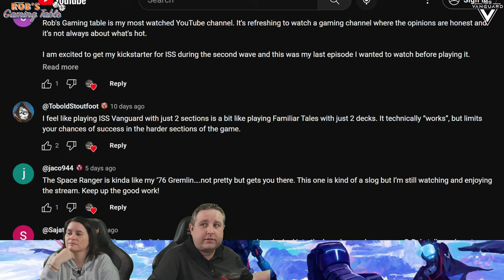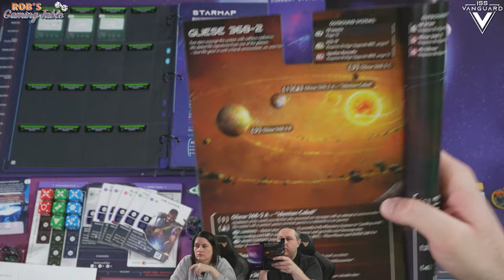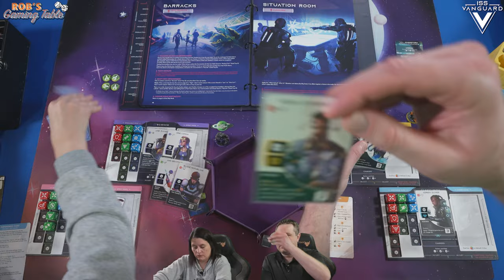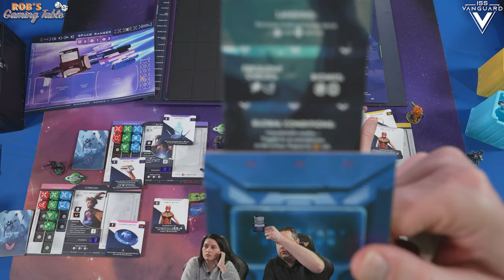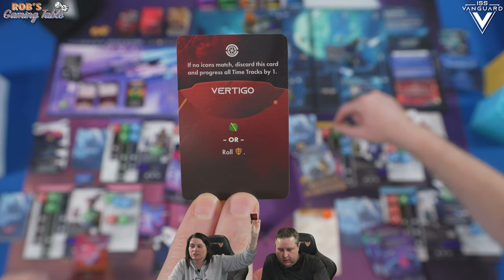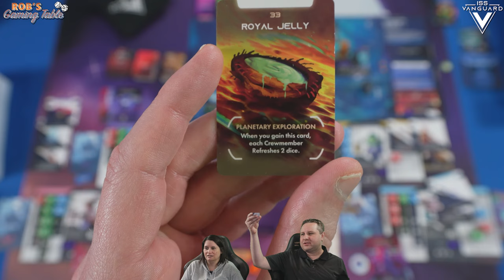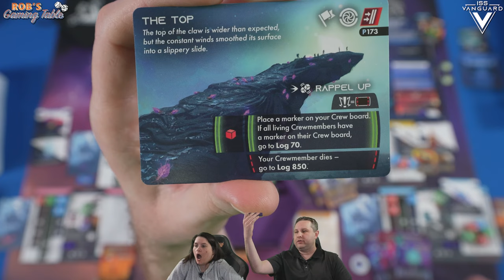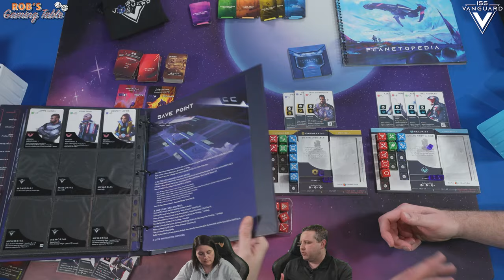ISS Vanguard Campaign Playthrough Ep. 6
Episode #6 of our live 2 player playthrough of the campaign board game ISS Vanguard, which is published by  @awakenrealms